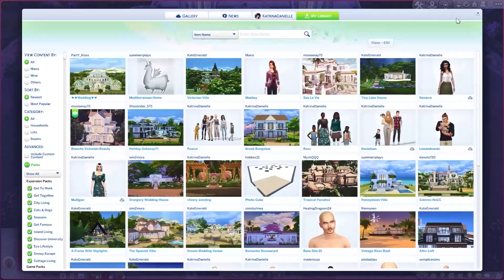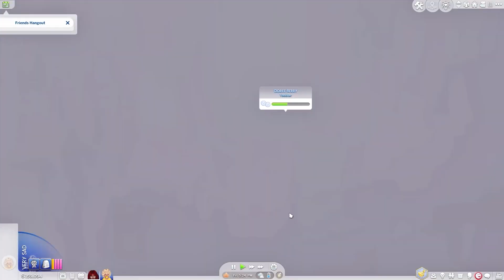THE NOT SO BERRY CHALLENGE | Rose Episode 3 | A Sims 4 Legacy Let's Play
Hey, gang! In today's episode, Phoenix encounters many inevitable tragedies.

✦ *SOCIALS* ✦

✦ *LINKS* ✦

✦ *TAGS* ✦